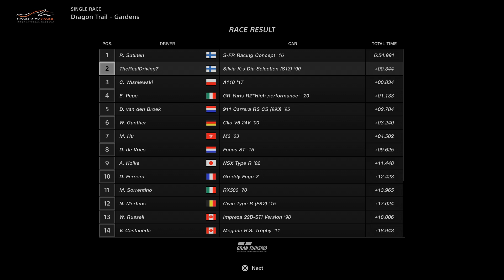クロアチアの美しい田園地帯のグランツーリスモ7 VS 頭文字D ウルトラリアリスティッ日産シルビアS13のカウントダウン - グランツーリスモＳＰＯＲＴ (GT SPORT)PS5ゲームプレイ4K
クロアチアの美しい田園地帯のグランツーリスモ7 VS 頭文字D ウルトラリアリスティッ日産シルビアS13のカウントダウン - グランツーリスモＳＰＯＲＴ (GT SPORT)PS5ゲームプレイ4K HDR